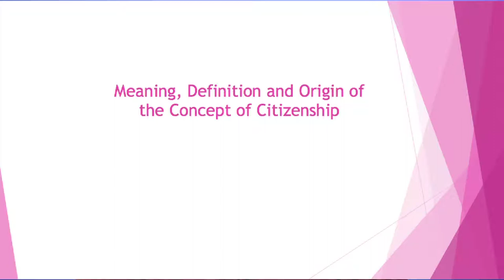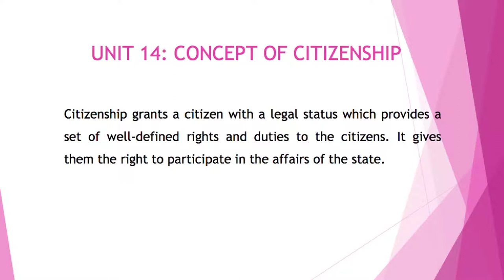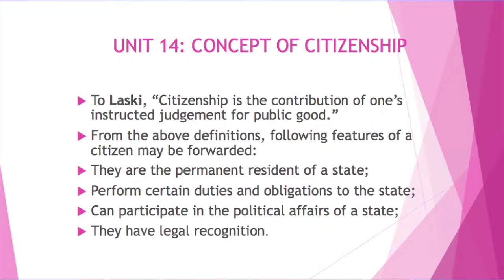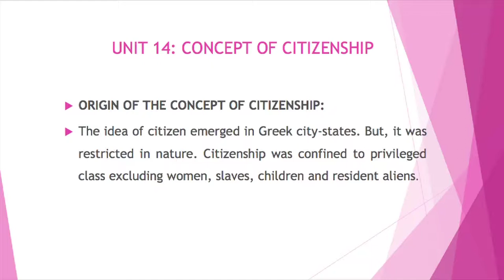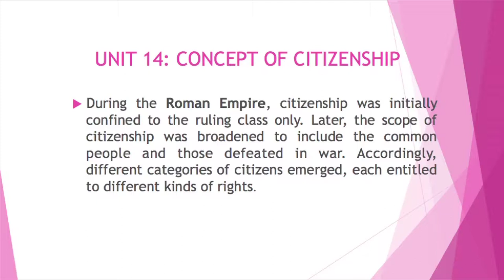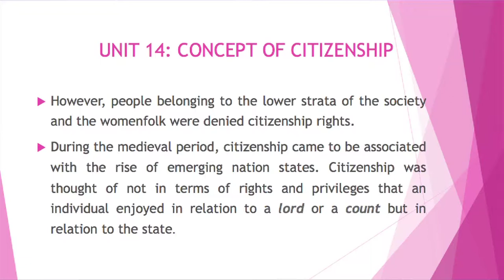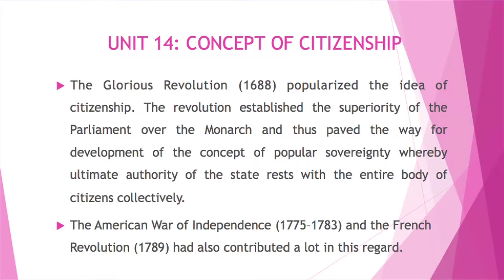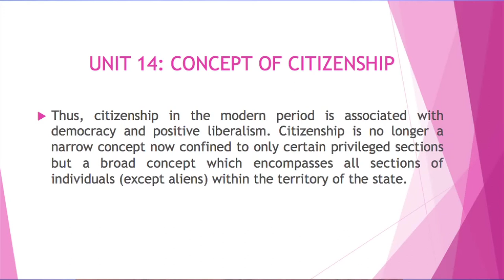Course: political Theory (Part-A), BA, 1st Semester. Unit-14, Concept of Citizenship (Part-1)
Presented by Dr. Bipul Das, Associate Professor (Political Science)
Surya Kumar Bhuyan School of Social Sciences, K. K. Handiqui State Open University. Edited by : Bitu Das.